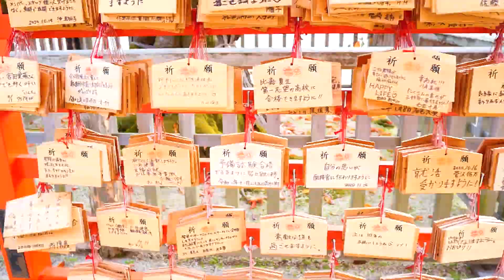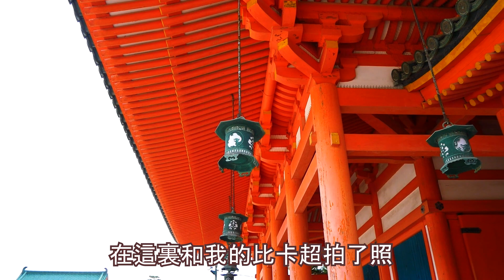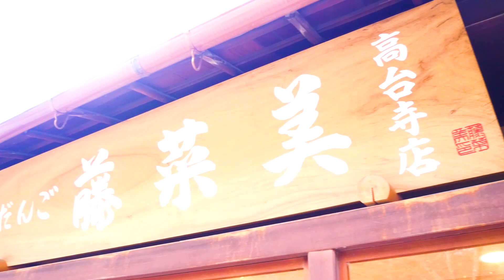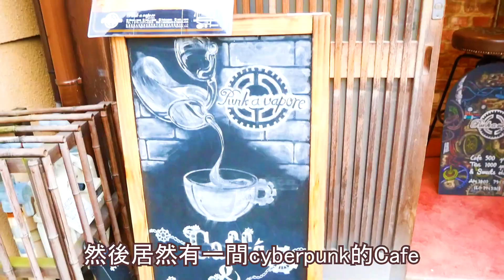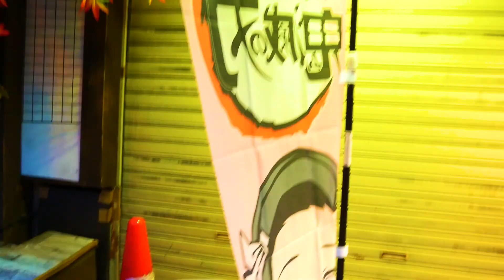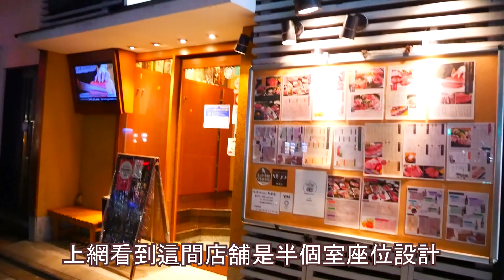【日本旅遊Vlog】在日女子京都一人旅行#3/神社和紅葉🍁美食美景...陪我一起觀光【JPNatsudcdc】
＼また日本語で動画を撮ってみたい！／
在影片中追加了【中文字幕】希望大家看得開心！

※今次的旅行期間為2020年11月尾。
依照日本政府舉行GOTO旅行活動期間內規定，做足安全和保護措施。

我是一個居在住日本13年以上的香港人兼cosplayer。
終於找到一個給我練回廣東話的地方😳

❤上一條京都旅行的影片❤

【Natsuについて】
夢のために2007年4月から日本（東京）へ。香港人です。
趣味はコスプレ、絵描き、創作。
日本生活、ファッション、コスプレに関する経験と普段の話を紹介しています！😇

【關於Natsu】
自2007年4月開始踏入日本東京生活,一個因為夢想而隻身出國的香港人Natsu。
興趣是cosplay,畫圖和創作。
分享日本生活,fashion,cosplay等一些我的經驗和日常的話題😇